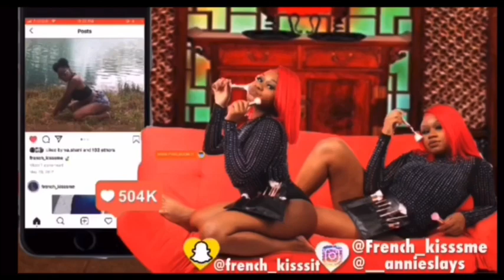RIHANNA SAVAGE X FENTY REVIEW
I will be posting more & more videos just like this one.

LINKS OF ITEMS BELOW ⬇️

Kitty Whip

Faux Rabbit Handcuffs

Lace eye mask

Lace Floral Teddy

Savage X Bralette

Savage X Underwear

Shimmer Floral Lace Racerback Bralette

Floral Lace Thong